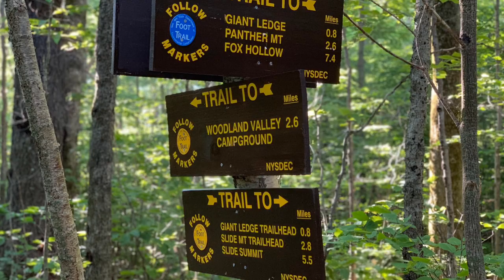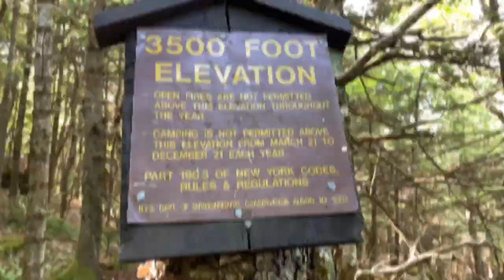Hiking to Panther Mountain with Family 3750 Elevation Peak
Video from a hike we did on June 20, 2020 at the Giant Ledge trail head parking spot. We did just over 7 miles of hiking under 4 hours.

Info from WIKI

Panther Mountain is one of the Catskill High Peaks, located in the Town of Shandaken in Ulster County, New York. At approximately 3,720 feet (1,130 m) in elevation, it is the 18th highest in the range. A combination of factors has led geologists to believe the mountain is on the site of an ancient meteorite impact crater.

Its proximity to Slide Mountain, the highest Catskill peak, the relatively short distance required to climb the mountain from the south and the excellent views available from the mountain and nearby Giant Ledge have made Panther one of the most popular hikes in the range. Aspiring members of the Catskill Mountain 3500 Club must climb it twice, at least once during winter.